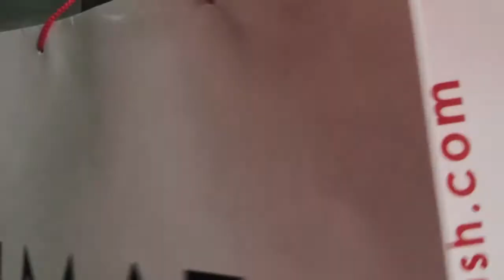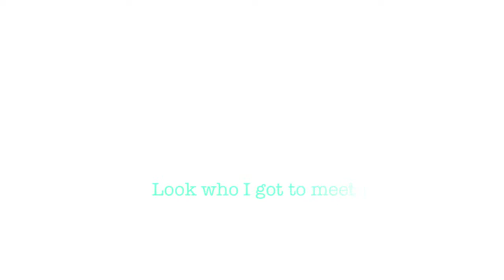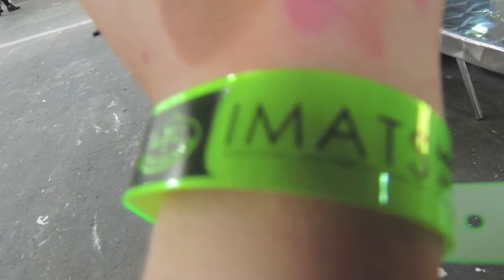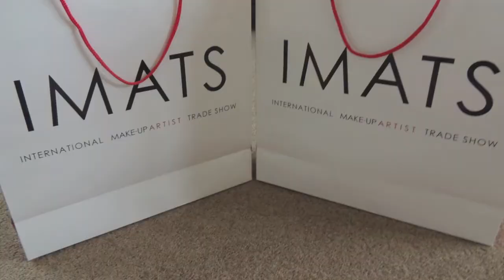IMATS Vlog,OOTD and Pictures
Hey there,hope you having a great day.So as some of you will know i went to IMATS London.It was the greatest day of my life (so far) i got to meet three of my idols ! So i hope you enjoy this video.